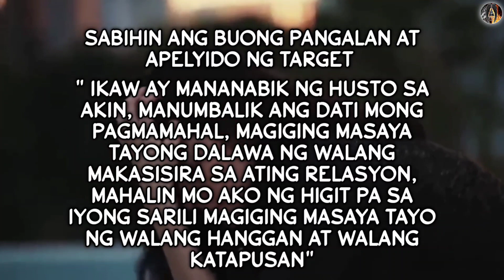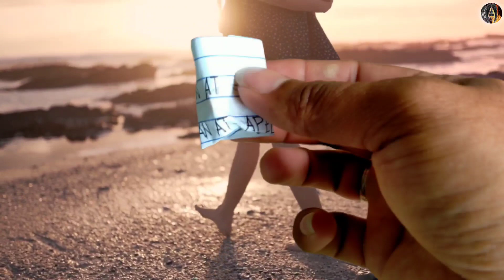GRABEEE !!! SABIK NA SABIK